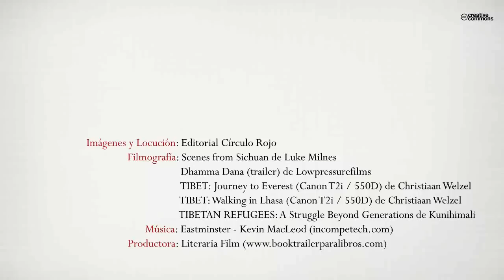La esperanza del Tíbet (Booktrailer) - Editorial Círculo Rojo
El Tíbet, siglo XIII. El llamado «País de las Nieves» ha recogido el testigo del
legado budista dejado por la India. Los monasterios se multiplican y los lamas
ensalzan la meditación y predican una filosofía pacifista que condena la destrucción
En semejante contexto, el Imperio mongol comandado por Gengis Kan, el más
grande y sanguinario conocido hasta la fecha, alcanza sus fronteras y tras un
periodo de tregua se lanza a saquear aldeas, monasterios y todo cuanto se va encontrando
a su paso...
La esperanza del Tíbet conjuga con maestría realidad y ficción para narrar un momento
clave en la historia del país en el que se hallaban en juego tanto el futuro
del budismo como la identidad de los propios tibetanos, y en el que los líderes
espirituales de la época tan solo podían hacer frente al invasor mediante las palabras
y a través de la magia de sus creencias.
Una novela vibrante y emotiva que sumerge al lector en un entorno de leyenda
donde el fervor de las gentes y la crudeza del paisaje se armonizan para conformar
una sola piel.